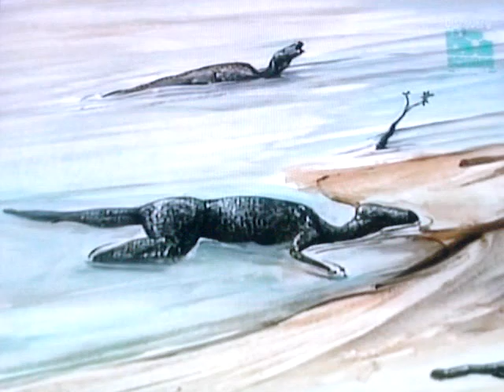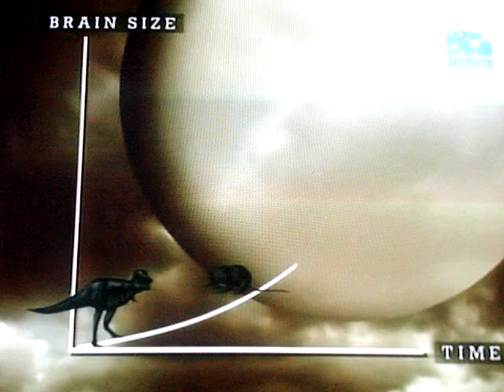Paleoworld - Troodon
Dale Russel, an expert on dinosaur intelligence, calculated that if the dinosaur extinction had not occurred, Troodon, a smart and agile dinosaur would have evolved into a hypothetical creature called the "Dinosauroid". He based his theory on the fact that Troodon and the early mammals it preyed on had similar body to brain ratios. If the small mammals it hunted eventually evolved into us and all other mammals alive today, what would Troodon have evolved into? They both had equal chances of becoming more highly evolved.